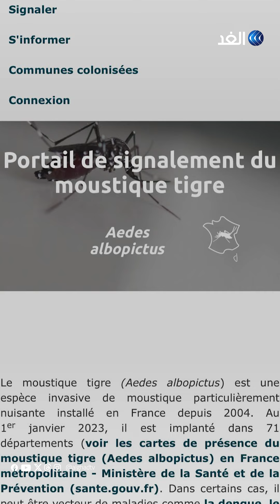«الصحة العامة» في فرنسا تحذر من آفة الزاعجة المنقّطة بالأبيض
آفة مثيرة للقلق تجتاح فرنسا وتنتشر في 71 مقاطعة، ما القصة؟